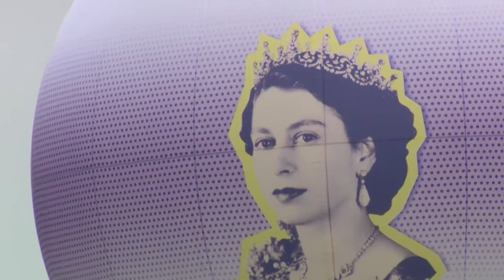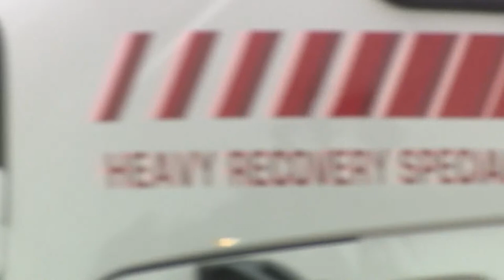Platinum Jubilee LIVE: The Platinum Jubilee Pageant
Evoking the Coronation at the very start of the Platinum Pageant, the Bells of Westminster Abbey will chime, as they did on Coronation Day.

As they do so, The Mounted Band of the Household Cavalry will lead The Gold State Coach along a crowd-thronged pageant route back to Buckingham Palace. Original film footage recorded on Coronation Day will be used to recreate the magic of that extraordinary occasion.

The Pageant itself will bring to life iconic moments from The Queen’s reign as well as showcasing our changing society over the past 70 years. 10,000 people are involved, including the military, over 6,000 volunteers, performers, key workers and 2,500 members of the public.

National treasures and iconic figures from music, film, sport and the arts will take part in the Pageant including much-loved celebrity names, alongside military personnel, key workers and volunteers.

Follow along with the Royal Family Channel as we celebrate Her Majesty’s 70 years on the throne.